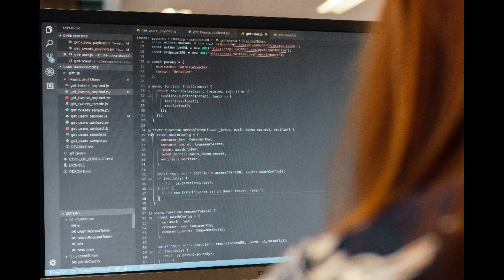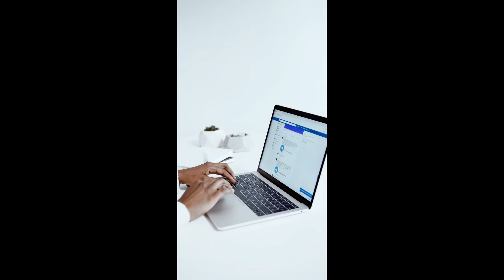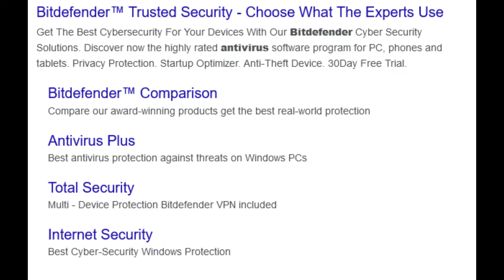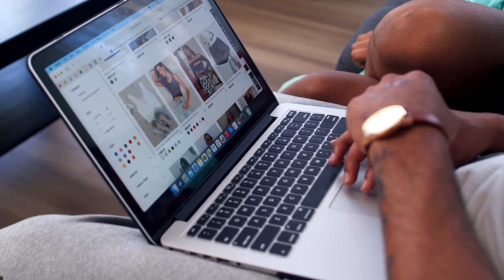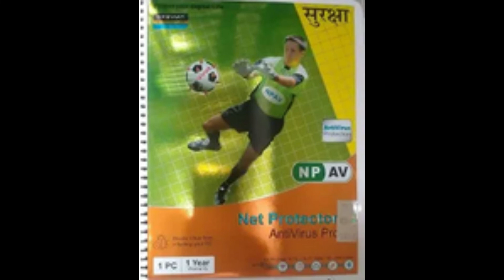Top 5 Best Antivirus 2023 | Best Antivirus for PC or Laptop in Hindi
नमस्‍कार दोस्‍तों,
हमारे चैनल "Tips and Solution" में आप लोगों का बहुत बहुत स्‍वागत है, आजकल लगभग हर किसी के पास कम्‍प्‍युटर, लेपटाप, मोबाईल और प्रिंटर है, जिसमें कभी न कभी कुछ समस्‍याएं जरूर आती है, लेकिन हम उसे कभी कभी सही करने में सफल नही हो पातें है,, इसी बात को ध्‍यान रखतें हुए हम कई प्रकार के Troubleshooting से संबंधित विडियों हिन्‍दी भाषा में बनाते रहतें हैं, जिससे आप घर बैठे अपने कम्‍प्‍युटर, लेपटाप, प्रिंटर की समस्‍या को खुद हल कर सकें, हमारे चैनल को जरूर करें, ताकि आप तक इन सभी से संबंधित जानकारी युक्‍त विडियों पहुंच सके,,
dosto is video me maine 2022-23 ke top 5 best antivirus ke bare me bataya hai..

best antivirus
best free antivirus
computer
best antivirus for windows 10
best antivirus for pc
free antivirus
antivirus
best antivirus software
best antivirus for android
computer ke liye best antivirus
best computer ke liye antivirus 2022
best antivirus 2022
laptop aur computer ke liye kaun sa best antivirus hai
free antivirus computer ke liye
free antivirus for windows 10
android antivirus
kaun sa antivirus kharide computer ke liye
Top 5 best antivirus in 2022 for computer and laptop
Best Free Antivirus For Windows
Best Antivirus for PC or Laptop in Hindi
quickheal antivirus
norton antivirus
bitdefender antivirus
netprotector antivirus